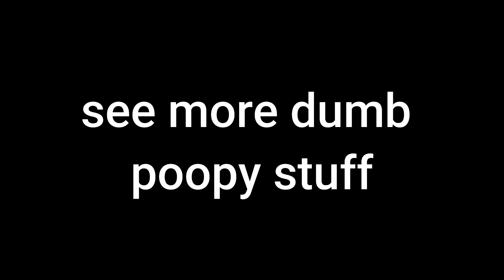Abusing Aviation so that Streetlaws dont count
Abusing the power of Aircraft, so I can get to work early.